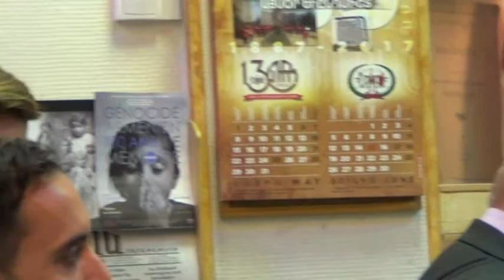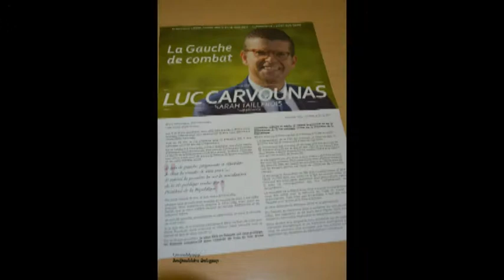Luc Carvounas. La Gauche de Combat. "rassemblé derrière son candidat"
Avec Luc CARVOUNAS, séneteur-maire d'Alfortville, lundi 22 Mai 2017 20:00 au Centre de Jeunesse Arménien (CJA), Place Achtarak, 2-2 bis bd Carnot, Alfortville.

Dans le cadre de la campagne  électorale pour les législatives, Luc Carvounas, PS pour la 9ème circonspription du Val-de-Marne (en remplacement de René Rouquet) viendra à la rencontre de la communauté arménienne Alfortville.

Venez échanger, poser des questions, écouter, monter que la communauté arménienne est riche par sa diversité, ou tout simplement venez passer un moment convivial autour d'un coctail.

Le sénateur-maire PS d'Alfortville Luc Carvounas a assuré que le Parti socialiste était "rassemblé derrière son candidat" et "prêt à aller au combat de cette présidentielle". Même Manuel Valls, pourtant absent de l'investiture de Benoît Hamon, dimanche.